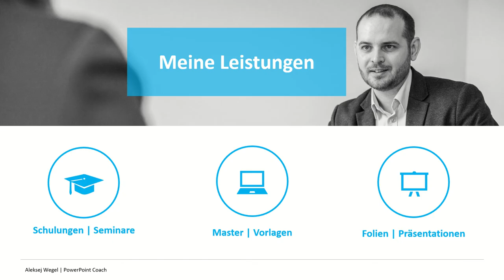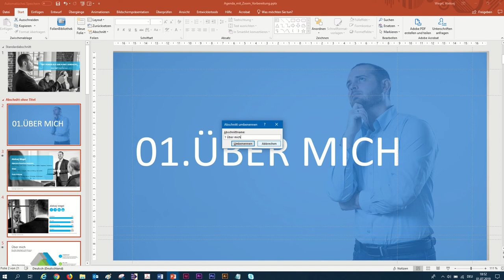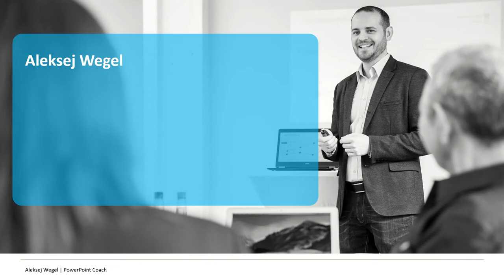Interaktive Agenda mit Zoom in PowerPoint - NUR 3 einfache Schritte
In dem Video zeige ich, wie man in 3 einfachen und schnellen Schritten eine coole und interaktive Agenda mit einem Zoom-Effekt erstellt.

Aleksej Wegel